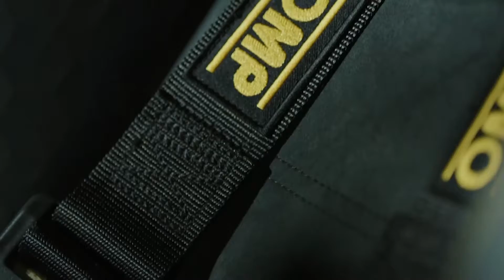Infiniti Project Black S - Avto Magazin Sezona 23 Epizoda 16